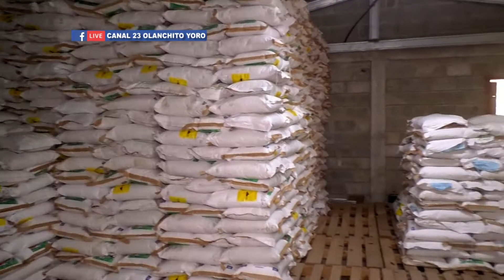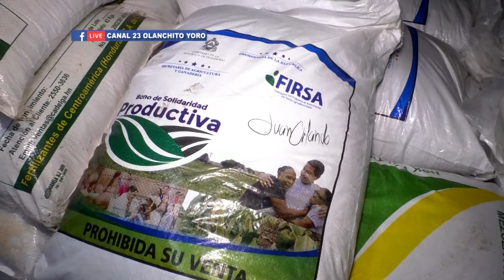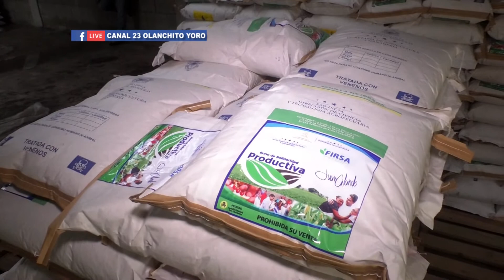DICTA CONTINUA BENEFICIANDO A LOS PRODUCTORES DE LA ZONA CON LA ENTREGA DE BONOS DE SOLIDARIDAD PROD